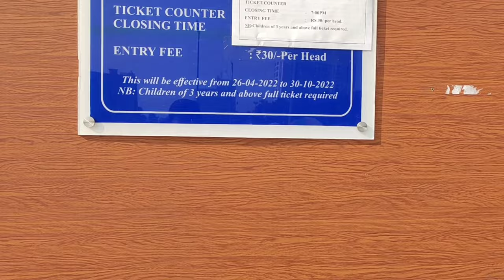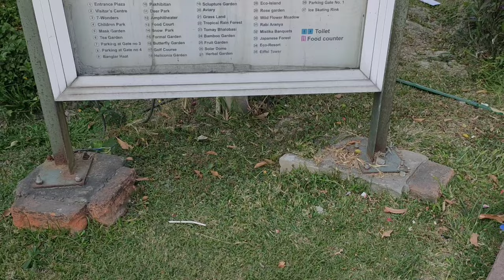Eco Park Tour/Eco Park Opening Time/Eco Park Kolkata/Eco Park Kolkata Travel Guide...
eco park tour with full information,
eco park nice,eco park water show, eco park kolkata, eco park kolkata ticket price,eco park tour, eco park details, eco park timetable,eco park tour with information, how much going to eco park, eco city tour all information in this video.

Eco Park Timing

Summer timing - March - October
Tuesday - Saturday = 02:30 p.m - 08:30 p.m
Sunday & Holidays = 12.p.m - 8.30 p.m
Winter timings = November - February
Tuesday- saturday= 11.a.m - 7.30 p.m
Sunday & holidays= 11.a.m - 8.30 p.m

Park entry and ticket counter closes at 7.30 p.m.
Gate entry charge is ₹-30...
Children 3 years and above full ticket required.
Eco park rides charge
Ride                       R.S(₹)                      TIME
1.Toy train            150 per person
2. Baby cycling       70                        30 min..
3. Bird watching       10
4. Bull riding              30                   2 falls
5. Cruise                    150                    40 min..
6. Cycling                   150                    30 min..
7. Due cycling          100        per couple 20 min
8. Ebyke                   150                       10 min.
9. Eco cart                 50           counter 1 to
                                                     Children park
10. Floating pontoon  100     one round of lake (about 30 min.)
11. Gaming zone       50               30 min..
12. High speed boat    100   one round of lake
                                                    (about 30 min...)
13. Laser bumpi boat     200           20 min..
14. Mickey Mouse           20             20 min.
15 . Paddle boat               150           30 min.
16. Roller skates                 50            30 min
 17. Water cycling             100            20 min
18 . Butterfly release program 50₹

Gate no. 1                     Gate no. 2
1. Rabi aranya             1. Toy train
2. Eiffel tower               2. Boat ride
3. Japanese forest        3. Artist cottage
4. Water sports              4. Rose garden
                                          5. Mist garden
                                           6. Musical fountain
                                            7 . Terracotta temple
Gate no. 3
1. Mask garden
2. Bamboo garden
3. Ghum station
4. Tea lounge
5 . Children's park

1. Seven wonder
2. Butterfly garden

ECO PARK ADDRESS - Major Arterial Road(South-East, Biswa Bangla Sarani, AA II,
Deshbandhu nagar, Newtown, Kolkata, West Bengal 700156